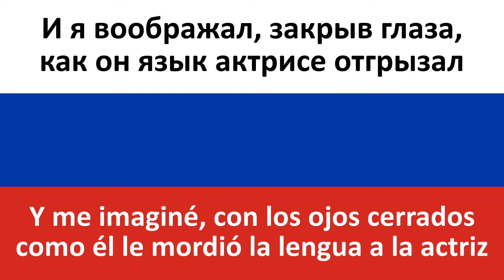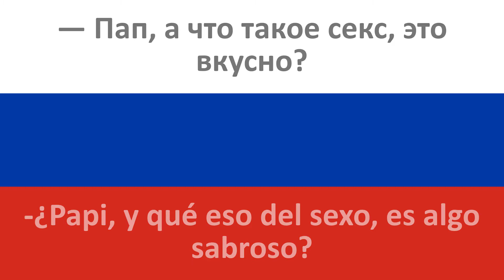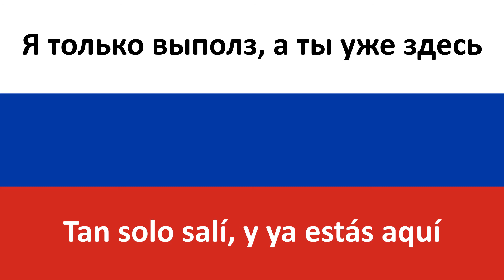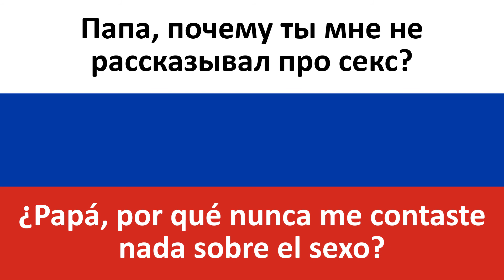Про секс en español (Sobre el sexo) - Kasta & BrainStorm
Producciones Carrillo les trae la traducción al castellano de la canción en ruso "Про секс" de Каста (Kasta) y BrainStorm.

Canción muy divertida de principio a fin, incluyendo incluso un diálogo padre-hijo :) El videoclip, por supuesto, también tiene sus buenas dosis de humor ;)